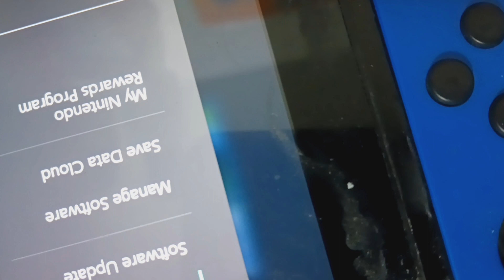BONUS FOOTAGE Nintendo Switch Joy Con Connector Replacement - (9246)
Bonus Footage Nintendo Switch Joy Con Connector Replacement.

CA Electronics Repair License #93621

SBL Games, Inc. 🎮
(2nd Floor, Suite 206H)

Business Hours:
Monday - Saturday
12 PM - 7 PM (PST)